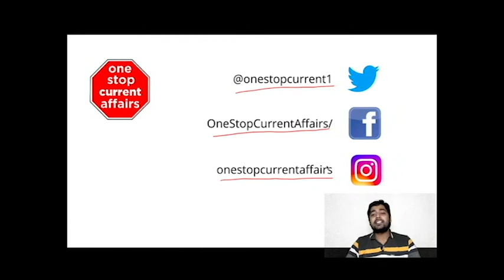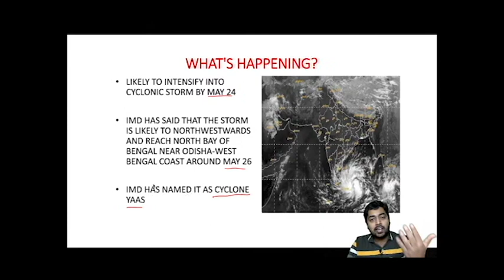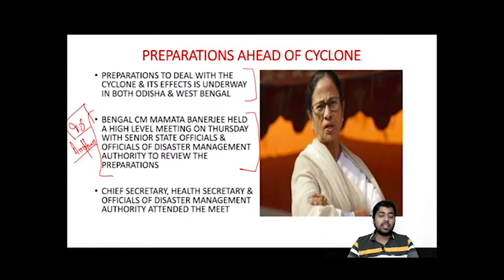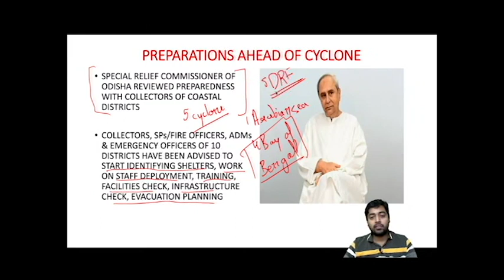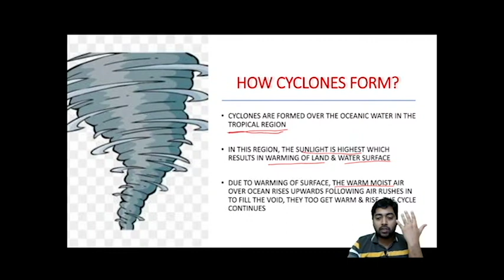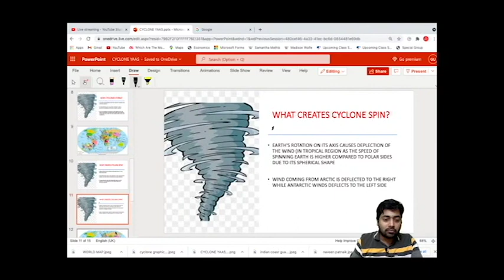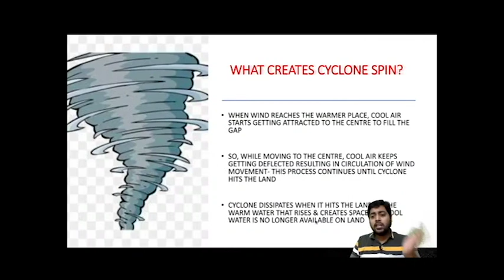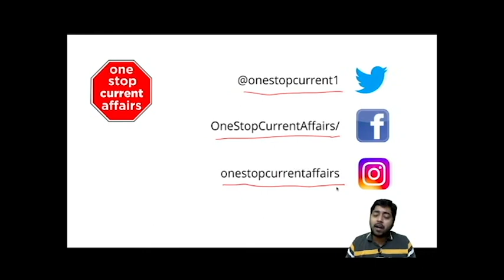WEST BENGAL & ODISHA BRACE AS 'CYCLONE YAAS' BREWS OVER BAY OF BENGAL: (UPSC/CSE/IAS)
After 'Cyclone Tauktae' unleashed its unapologetic wrath on the west coast of India, the IMD has asked east coast states (Odisha & West Bengal) to brace itself as 'Cyclone Yaas' is brewing over Bay of Bengal. According to Indian Meteorological Department, Cyclone Yaas is expected to hit eastern states on May 26. Do watch the complete video to know about formation of cyclones.